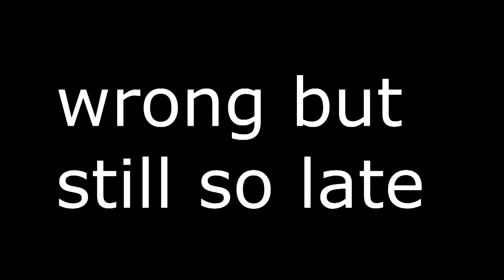Sugarthief LIVE + THE MYSTERINES 1ST EVER GIG! Biggest STAGE INVASIONS I've seen!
Pure unadulterated madness.